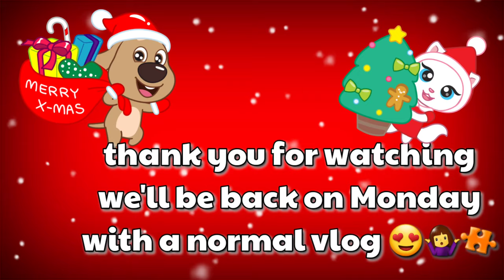Autism, target + shopping on Sunday just b4 Christmas! What could go wrong🤷‍♀️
Shopping at Target

Let's go to target 10 days before Christmas with mom and Joshua who has high functioning autism and over stimulation around Any Christmas items🤪😱😬😂 It's Sunday December 15th 2019 and it's busy at Target.  We may or may Not get some holiday shopping done! 🎄👍🙏🎁

Thank you for joining us today for our short vlog and we really hope you will continue your support and encouragement💜💙  We appreciate all of the new friends that have supported and continued to help encourage us to keep doing more videos.  Thank you!